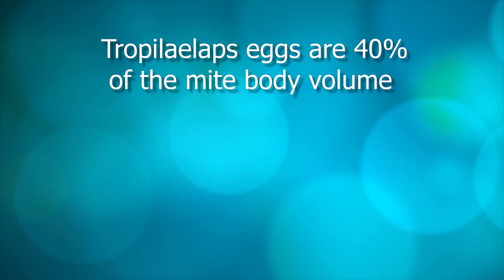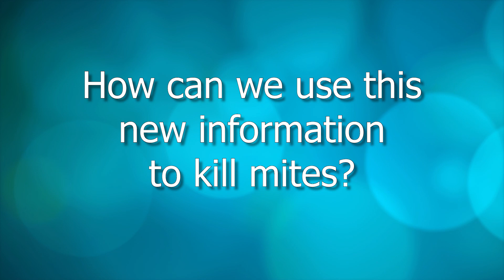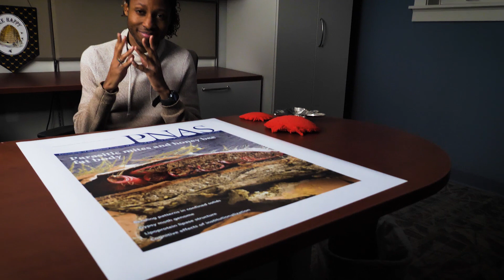Varroa feeds on honey bee fat bodies Dr Sammy Ramsey Future Ideas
I got together with Dr. Sammy Ramsey to celebrate his last scientific article published in the prestigious PNAS journal. The article got a lot of attention in the media and I could not let it pass the opportunity to talk to my old friend about his work and what is next.  I split the talk into two videos. This is video number two and I hope you enjoy it.

Links mentioned in this video:
Sammy's entomology channel (Dr. Buggs)

Some products I recommend about beekeeping and photography.
It does not cost anything extra to you using them. So I appreciate if you can use them to purchase any of these products. That helps to keep this channel running. Thanks!